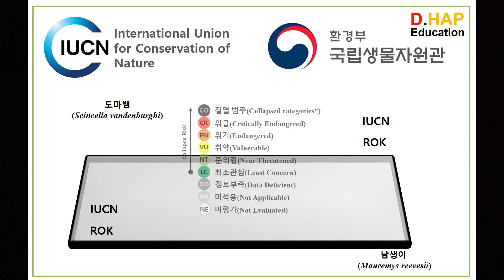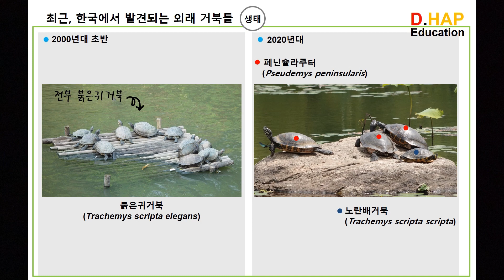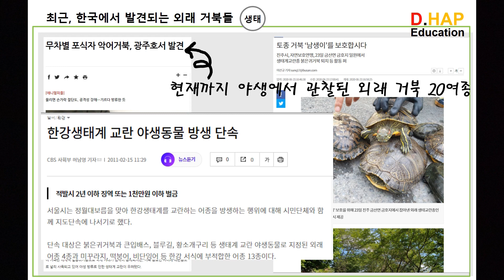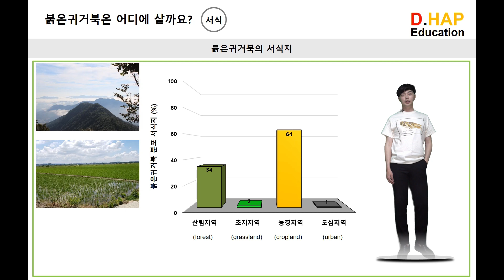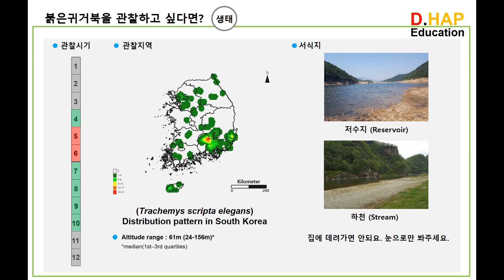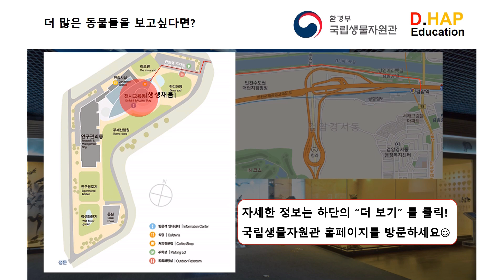어떤동물일까요? [붉은귀거북]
- 국립생물자원관 Youtube 채널